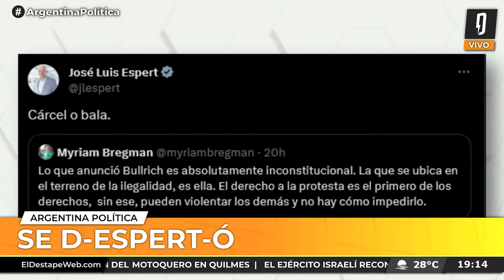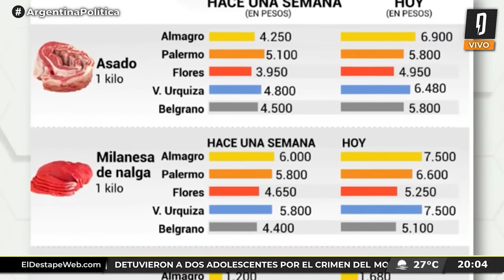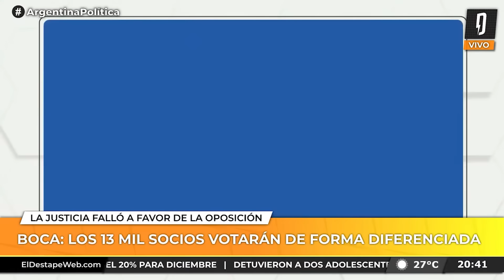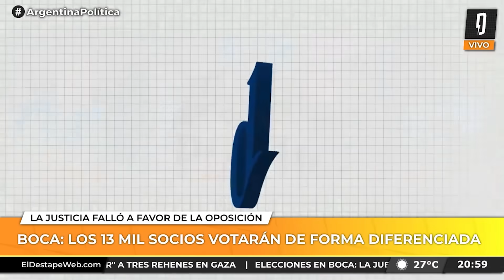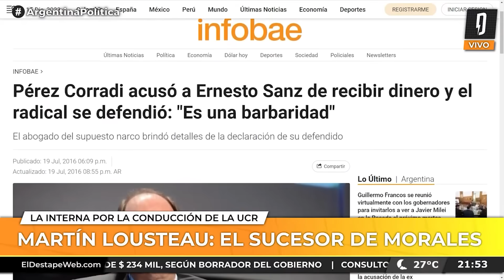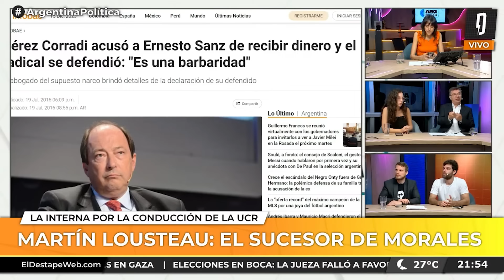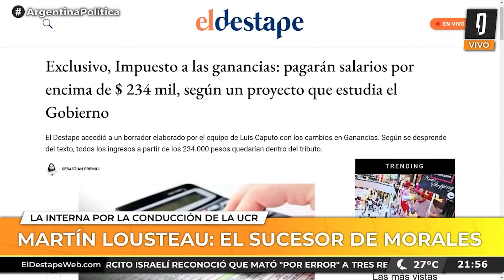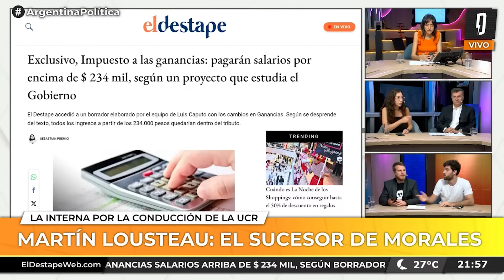Un AJUSTE clásico: a los MISMOS de SIEMPRE | Argentina Política con Carla, Jon y el Profe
Nos visita Amado Boudou en ArgentinaPolítica por